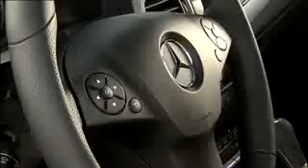Mercedes Benz E Class Coupé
Mercedes-Benz E-Class Coupe (2010) The 2009 Geneva Motor Show sees the comeback of an intriguing product idea with the Mercedes-Benz E-Class Coupé. Just three months after the presentation of the E-Class Saloon, the brand is launching a highlight in the new model series while continuing a tradition that has repeatedly met with great enthusiasm throughout the history of the E-Class.

The new Mercedes-Benz E-Class Coupé offers a very special combination of two attributes for which the Mercedes brand is known: fascination and efficiency. With its classic coupé side aspect - no B-pillars and fully retractable side windows - the new two-door car is a particularly sporty interpretation of the E-Class's dynamic design. At the same time the most aerodynamic variant of the Coupé achieves a new world best in terms of drag coefficient: with a Cd-figure of just 0.24, this model is the world's most aerodynamically efficient series-production car. The model programme includes two new 4-cylinder engines, which consume up to 17% less fuel whilst offering a significant increase in performance and torque.The new Mercedes-Benz E-Class Coupé's standard-fit AGILITY CONTROL suspension adjusts automatically to the current driving situation. It combines driving enjoyment and excellent handling with maximum comfort.The new Mercedes-Benz E-Class Coupé will be in UK showrooms from June 2009.